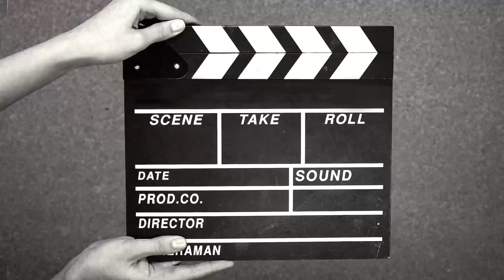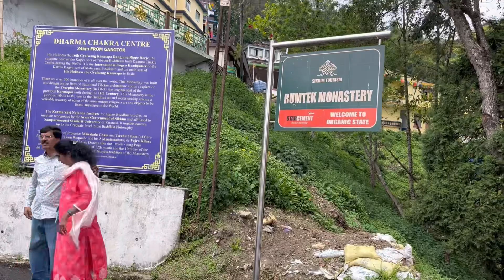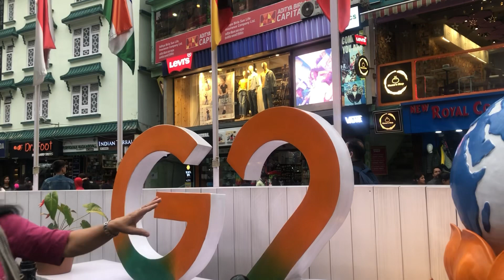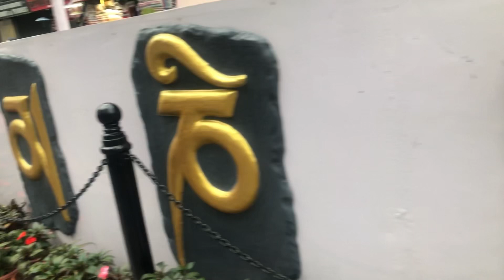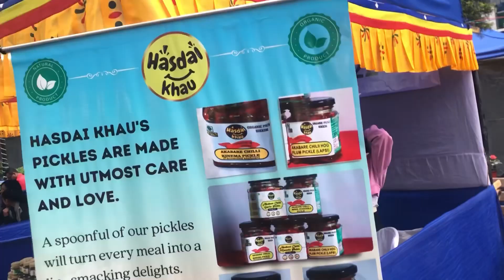Pelling Tour: Pemayangtse Monastery and Skywalk | Exploring Gangtok Markets |Pelling Travel vlog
Pelling, nestled in the breathtaking Himalayas, offers a plethora of incredible places to explore. Here are some must-visit attractions in Pelling:

1. Pemayangtse Monastery: Discover the rich spiritual heritage of Pelling at this ancient monastery. Admire the exquisite architecture, intricate murals, and the sacred statues housed within its premises.

2. Khecheopalri Lake: Considered a sacred lake, Khecheopalri offers a serene and tranquil environment. Legend has it that the lake fulfills wishes of those with a pure heart. Enjoy the scenic beauty and indulge in some quiet introspection.

3. Rabdentse Ruins: Explore the remnants of the once glorious capital of the erstwhile Kingdom of Sikkim. These ruins offer a glimpse into the region's history and provide stunning panoramic views of the surrounding landscape.

4. Sangachoeling Monastery: Situated atop a hill, this monastery offers stunning vistas of the Himalayas. The peaceful ambiance and the colorful prayer flags fluttering in the wind create a serene atmosphere for contemplation.

Join us as we embark on a mesmerizing journey through the vibrant markets of Gangtok. Get ready to immerse yourself in the rich tapestry of colors, aromas, and bustling energy that defines this enchanting destination. From traditional handicrafts to local delicacies, we'll take you on a captivating tour of Gangtok's markets, unveiling hidden gems and sharing insider tips along the way. Whether you're a seasoned traveler or simply curious about the world, our videos will inspire and guide you to make the most of your visit to Gangtok.